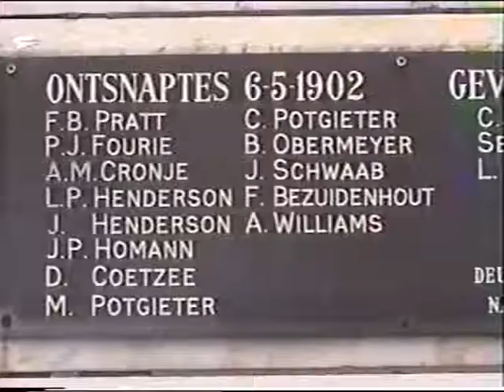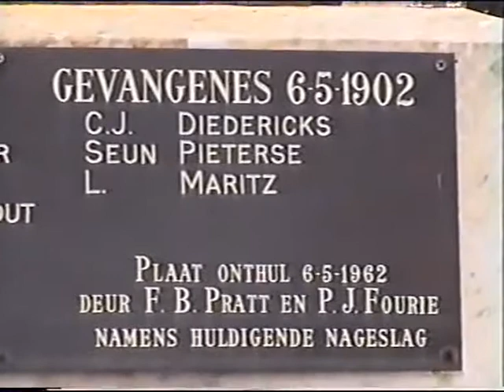Vryheid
Boer monument.

This monument honours those Boers who were killed by Zulus at Holkranz (the Holkranz Massacre) and also those who escaped.  One of these was Francis Pratt, whose story is told in our book.

The inscription reads:

  On the 6th May 1902, when the Great War of 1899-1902 (between the Boers and British) was nearly at an end, a small commando of Boers was unexpectedly attacked during the night by a band of armed Zulus and murdered at Holkranz, near Vryheid.

On that mournful and unforgettable day, fifty-six Transvaalers were stricken down by an untimely and savage death.

Their relatives and friends have here erected this simple monument in remembrance of that most painful occurrence and in honour of the brave departed.

Erected on the 20th January 1905.  "They being dead yet speak"